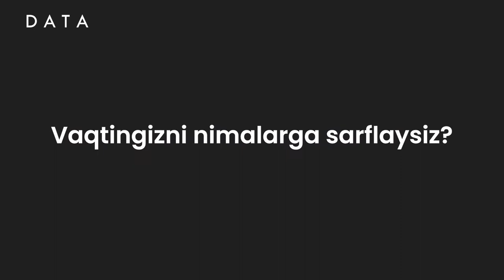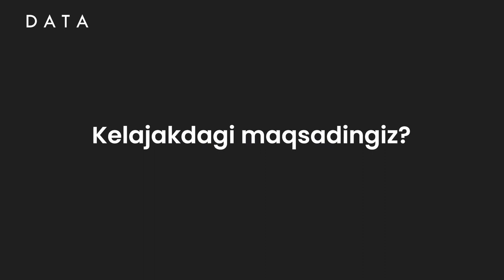😎 "Kelajakdagi maqsadlarim menga motivatsiya beradi..."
"DATA" o'quv markazining "Node.Js'ga asoslangan web dasturlash" kursi o'quvchisi Oybek Shomurodov bilan bo'lgan intervyuni tomosha qiling.